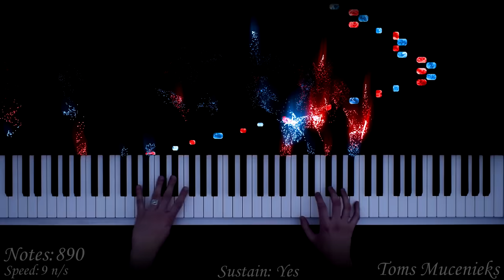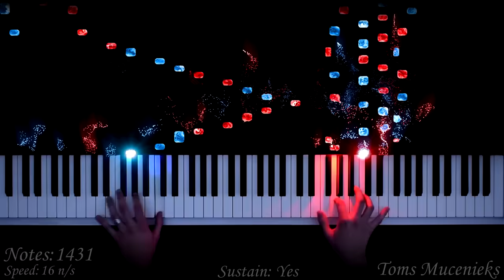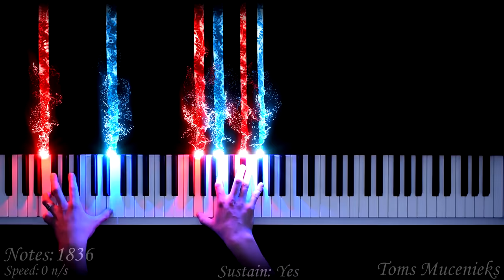Billie Eilish - No Time To Die (James Bond)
In this PIANO TUTORIAL you can learn HOW TO PLAY No Time To Die by Billie Eilish on piano! :)

🌟Gear:
Yamaha P-255
Nikon D5300
Synthesia
Stereo Audio Cable
PC

🌟Song:
Composed by Billie Eilish and her bro